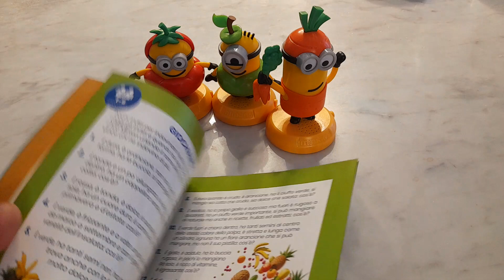Minions Fruit sound Eurospin - Kevin Banana...WOW (parte 4)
MINIONS Fruit Sound
la spesa intelligente è anche divertente
Solo da Eurospin, con almeno 30 euro di spesa, in Omaggio*

un personaggio 3D sonoro MINIONS!

Eurospin, la spesa intelligente.